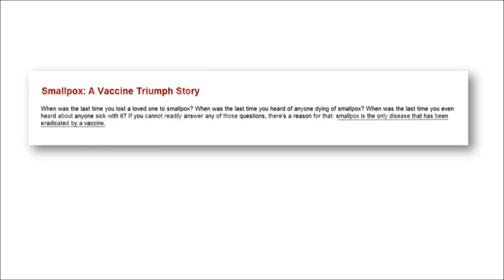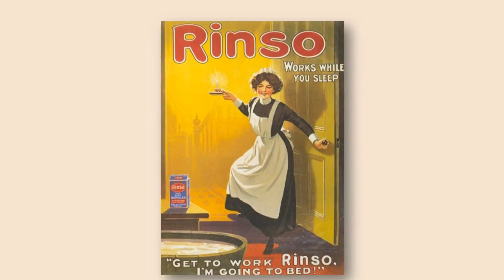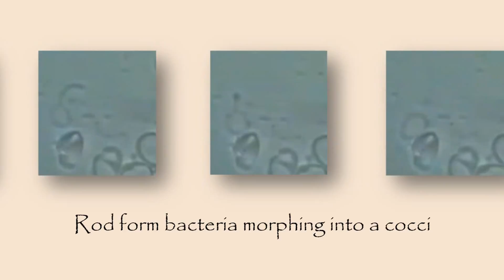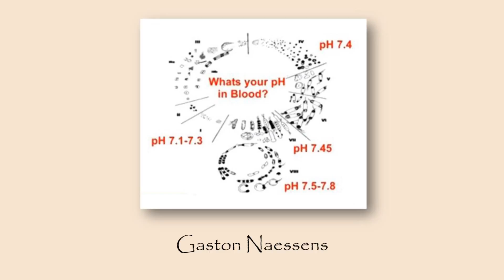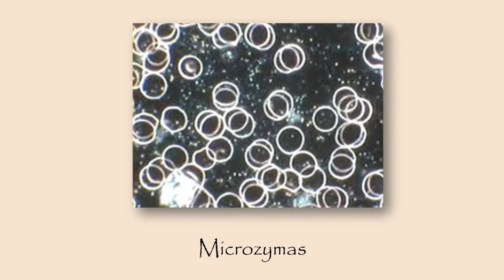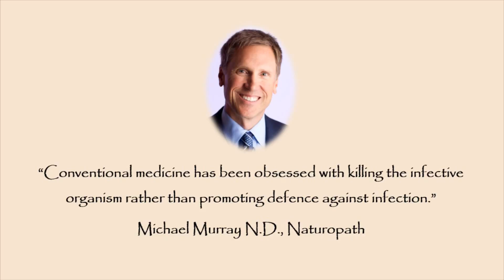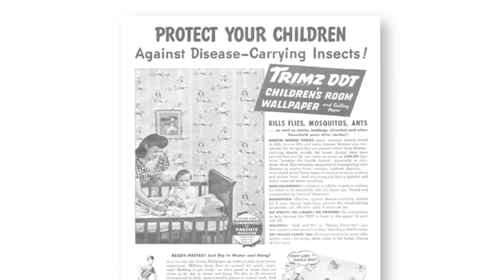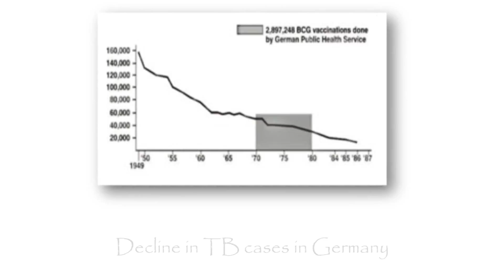Vaccination Myth 4: Vaccines Have Eliminated the Threat From Most Infectious Diseases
(by Dr. Alison Adams)

In this video the myth that vaccines eradicated infectious diseases is explored. Alternative explanations including the changes brought by the Industrial Revolution, Antoine Béchamp's theory of pleomorphism (that toxicity causes microbes to arise from within) and the potential misattributing of DDT poisoning to the viral infection of poliomyelitis are explored.